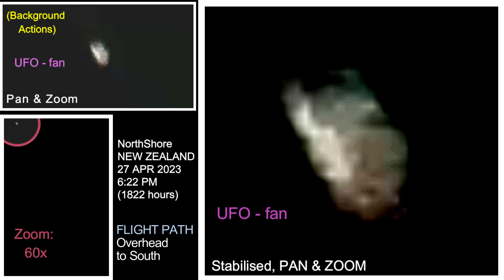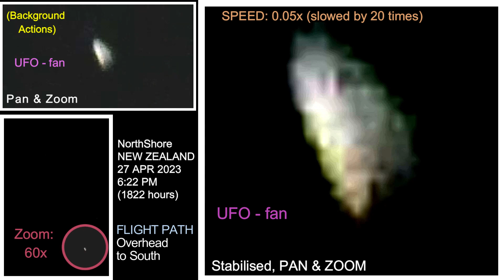(( UFO NEW ZEALAND )) - 27 APR 2023, REF: YT00603, NorthShore, Flight Path Overhead to South.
UFO
The 1st of 6x ufos recorded on last evening(27/04/2023)

LOCATION: North Shore, NEW ZEALAND
RECORDED: 27 APRIL 2023, 6:22 PM (1822 hours)
FLIGHT PATH: Overhead to South

P.S.
Good luck!!!